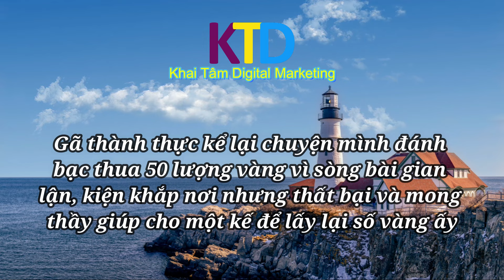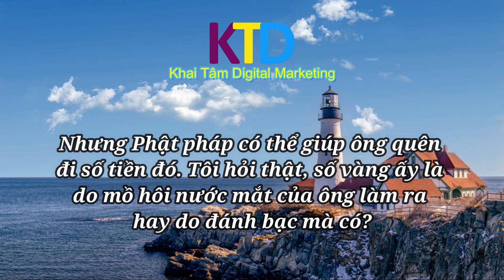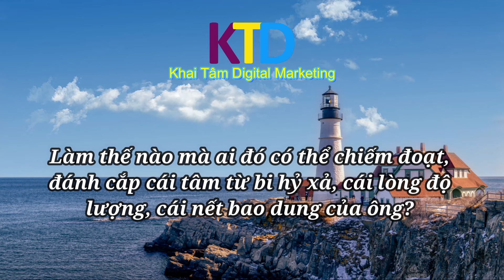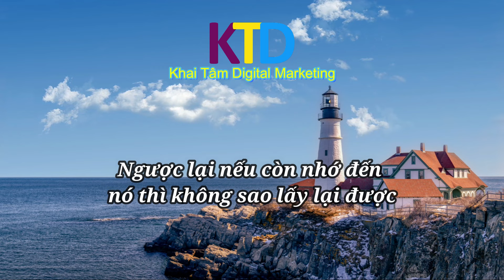Câu chuyện về Thiền Sư và Gã Cờ Bạc Bịp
Top những câu chuyện thú vị nhất quả đất